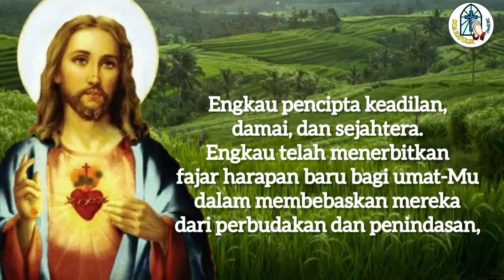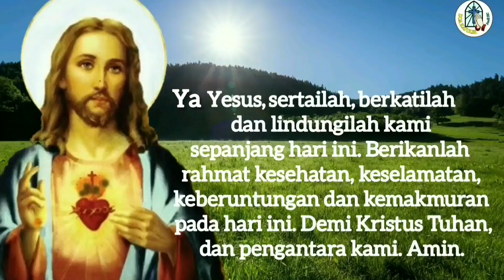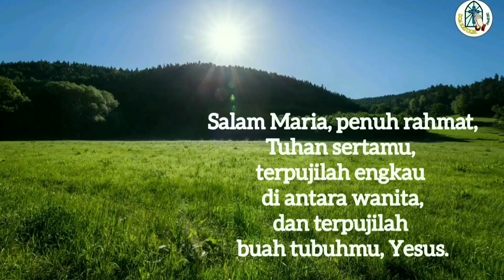Doa Pagi 17 Agustus: Mohon Kemerdekaan Sejati: Penuh Keadilan, Kedamaian, Kerukunan, Keselamtan ⚪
Doa Pagi 17 Agustus: Mohon Kemerdekaan Sejati: Penuh Keadilan, Kedamaian, Kerukunan,
Keselamtan, dan Cinta Kasih

"Tuhan Allah yang Mahakuasa sumber kemerdekaan kami bersyukur atas kemerdekaan yang Engkau anugerahkan kepada negara kami genap 76 tahun. Engkau telah melepaskan negara kami dari perbudakan, penindasan dan penjajahan. Tuhan Allah yang Mahakuasa, kepada-
Mu kupersembahkan doa, kemerdekaan, pikiran, perkataan, tindakan, maupun suka duka kami sebagai bangsa Indonesia. Jauhkanlah negara kami dari permusuhan, peperangan, dan benci, agar keadilan, kedamaian, kerukunan, keselamatan dan cinta kasih menjiwai pangkuan ibu pertiwi. "

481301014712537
a.n Gerakan Orang Tua Asuh SMP PL Tanjung
Terima kasih.

TUHAN MEMBERKATI